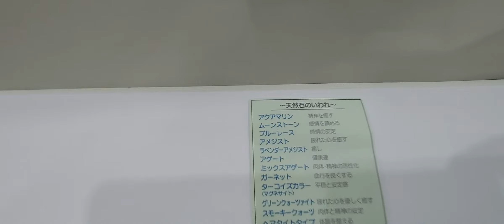室蘭市 時計メガネ宝飾店 カラフルで おしゃれなパワーストーンブレスレット